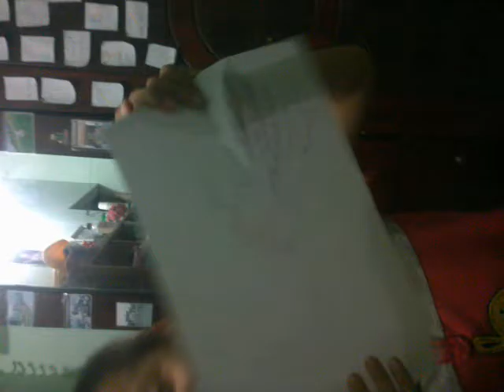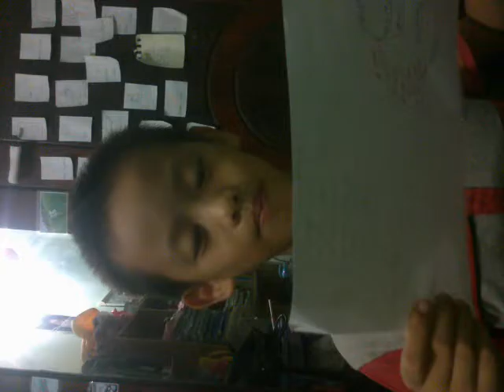Gioi thieu ban than bang tieng anh - Trung Hieu - K1 Langmoon